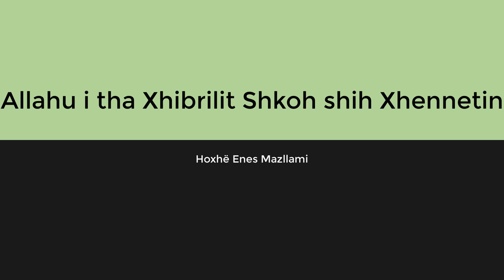Allahu i tha Xhibrilit Shkoh shihe Xhennetin - Hoxhë Enes Mazllami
Ju lutemi na ndiqni në kanalin tonë Youtube Hoxhë Mazllam Mazllami. Bëni SUBSCIBE! Dhe klikoni këtu 👉🔔. Bëni Video share në profilet tuaja në rrjetet e tjera sociale. Faleminderit.

Es-Selamu alejkum!